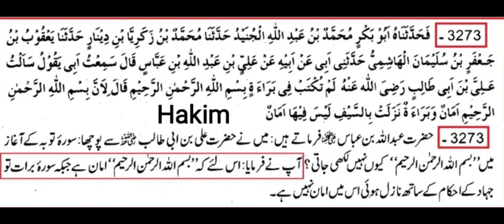📢Surah At Taobah Mai Bismillah Nahi Hai | Without Bismillah | Hakim 3273 | Dr Madhatullah K Sherwani